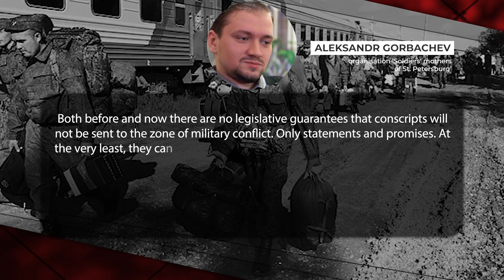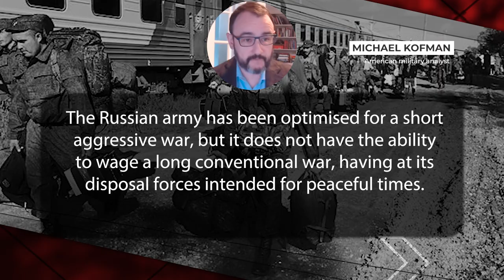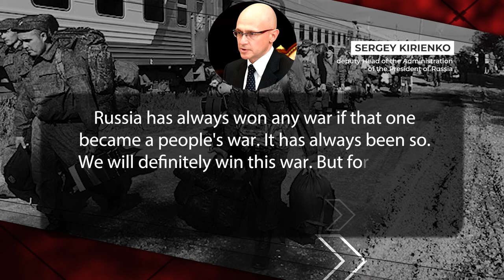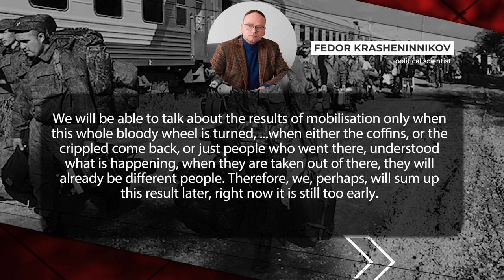How will the mobilisation change Russia – will coffins speak louder than TV?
The Russian ‘partial mobilisation’ is a very messy process. The Kremlin has been trying to ‘plug up the holes’ by sending more manpower to the front line: poorly trained and equipped. However, different experts note that by doing this Russian authorities can only postpone and not stop the Ukrainian offensive. How will the general public in Russia react when coffins massively return to Russia and what will be the reaction of Kyiv to the challenges produced by the Kremlin’s mobilisation? – Learn more in the following video.